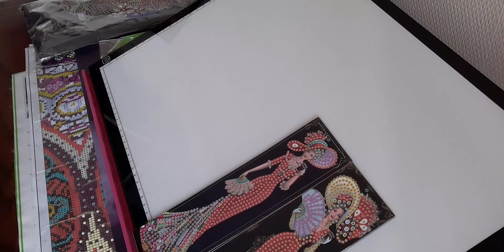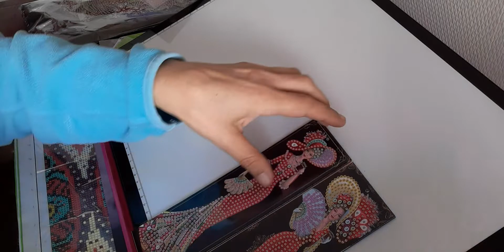unboxing paintsomeway 🙂👍unboxing